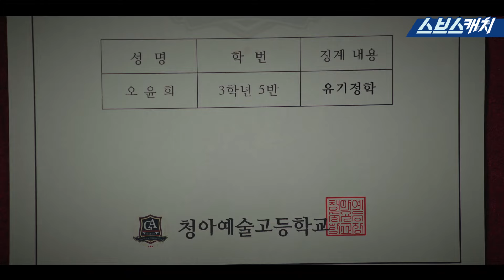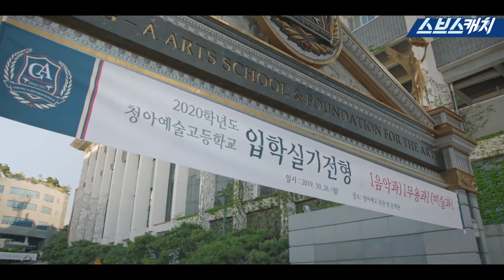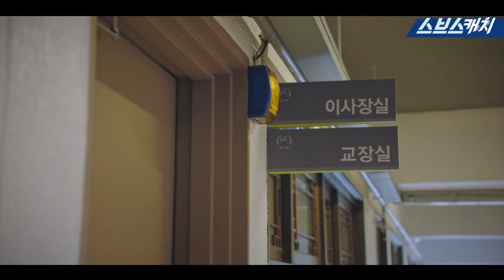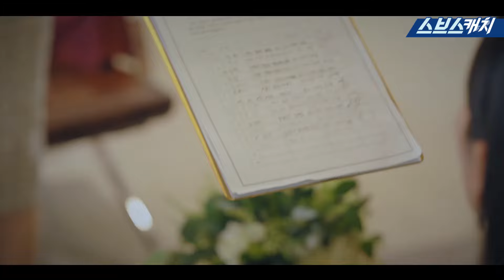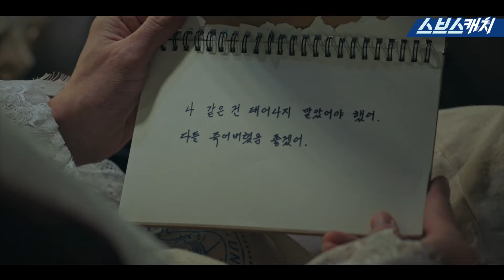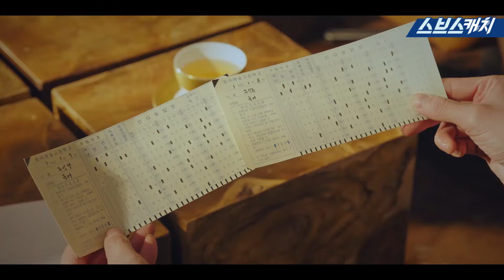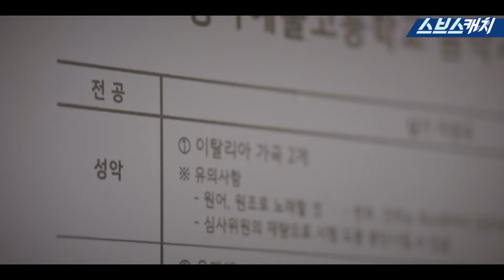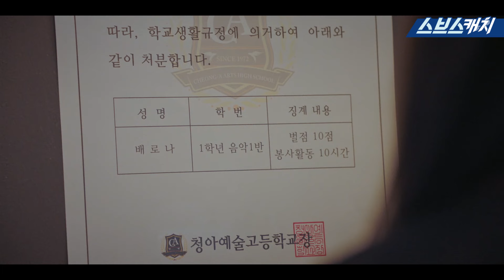[1~7회 핵심 요약] 이 구역의 미친X은 나야! 김소연 욕망덩어리 모먼트.zip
[[1~7회 핵심 요약] 이 구역의 미친X은 나야!
김소연 욕망덩어리 모먼트.zip